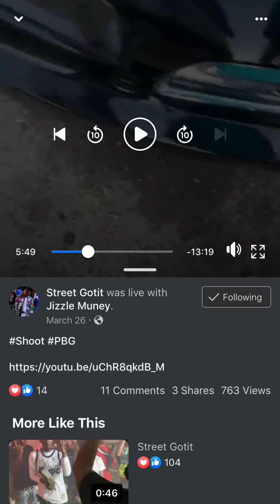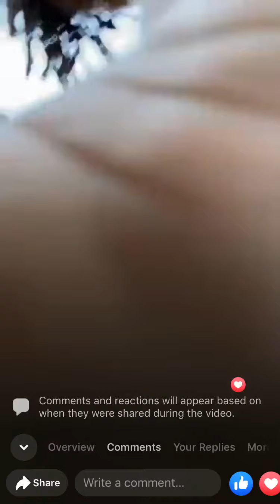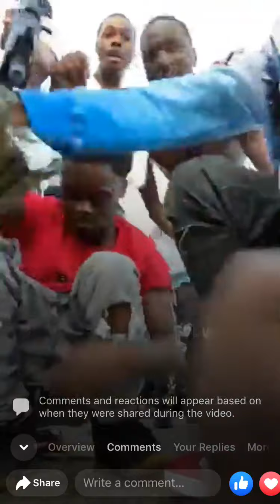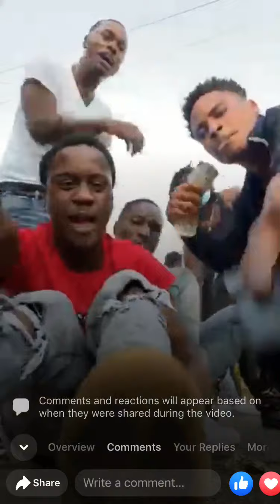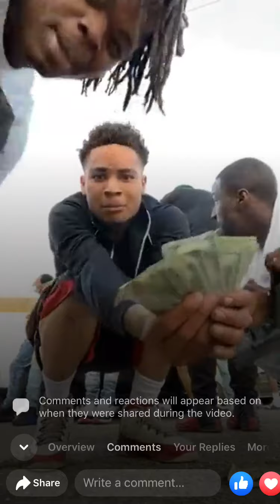Street gotit Grave diggers Behind the scene